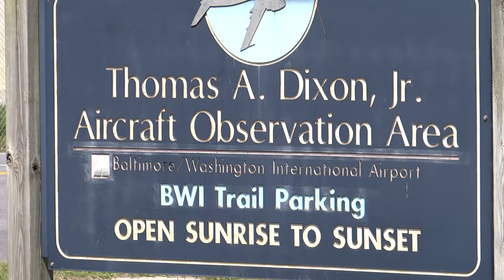Planes Taking Off & Landing Seen From Thomas Dixon Park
Assorted planes taking off and landing on the same runway at Baltimore Washington Thurgood Marshall Internal Airport (BWI) in Maryland. Viewed from the Thomas A. Dixon Observation Park.
5 12 20